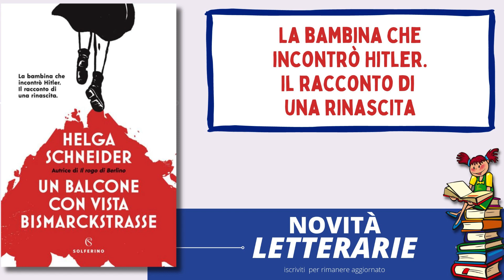libro Un balcone con vista Bismarckstrasse di Helga Schneider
il libro Un balcone con vista Bismarckstrasse  della scrittrice Helga Schneider